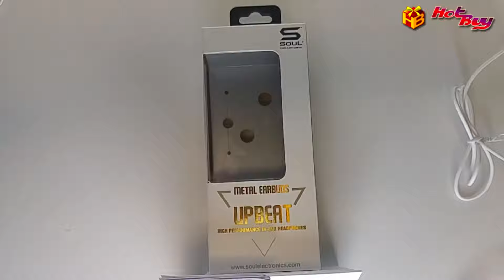SOUL UPBEAT高性能入耳式耳機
規格

頻率響應：20-20K +
驅動程序：9mm動態驅動程序
阻抗：16Ω
靈敏度：93dB
淨重：14g
線長度：1.2M
插口：3.5毫米